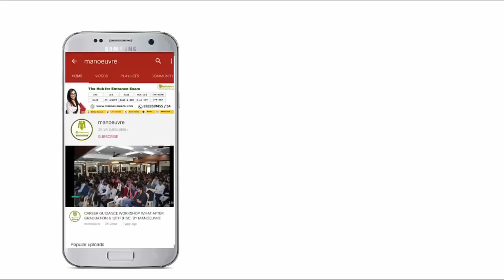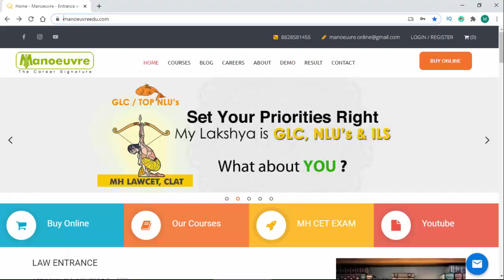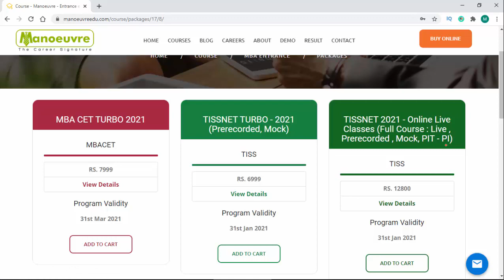TISSNET 2021 - Best Books (Study materials) - Target Tiss